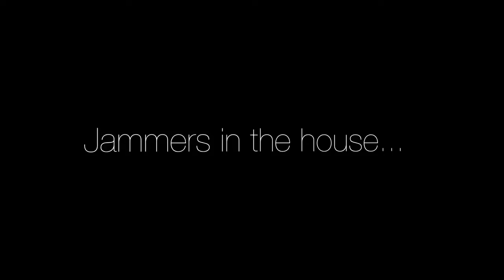Jammers in the house.. 031018